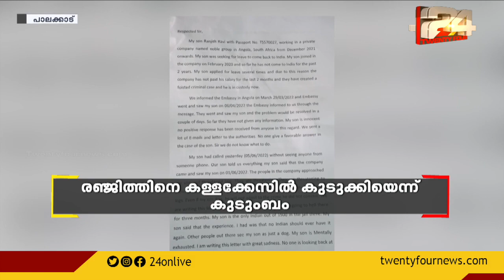യുവാവിന്റെ മോചനത്തിന് കേന്ദ്ര ഇടപെടൽ കാത്ത് കുടുംബം ; രഞ്ജിത് രവി മൂന്ന് മാസമായി അംഗോളയിലെ ജയിലിൽ